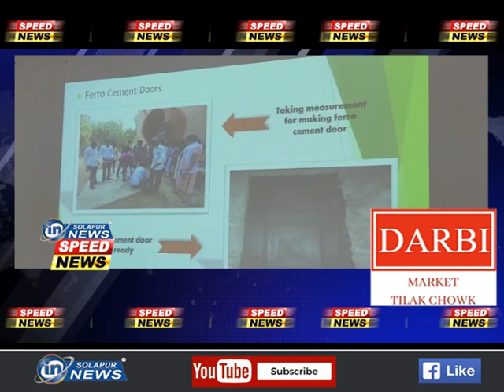स्पीड न्यूज | 26 07 2021 | SPEED NEWS